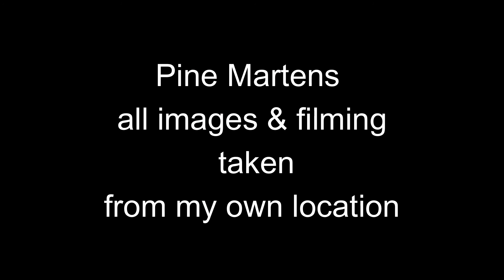Photographing Pine Martens Scottish Highlands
Photography and Film Pine martens Scotland,